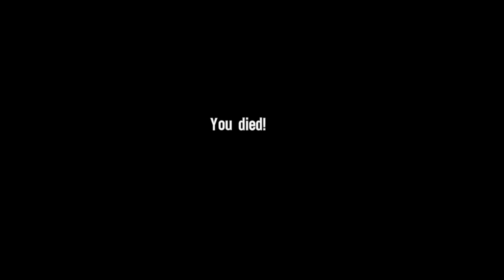Welcome to Dubai - Spec Ops The Line Part 1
What? A story about a group of men that destroy themselves while trying to survive in a hell of their own making?

I'm squatting on Twitter and Insta.